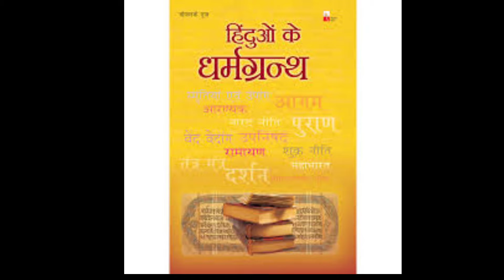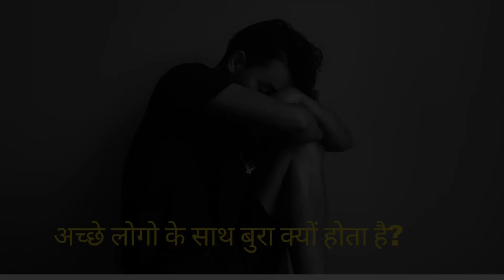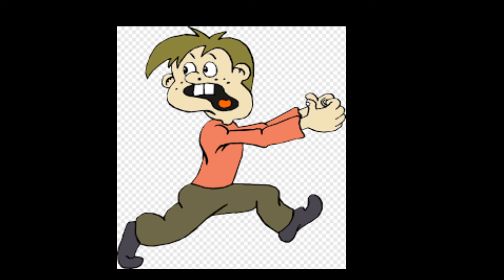क्या वास्तव में अच्छे लोगो के साथ बुरा होता है || Why Good People's Always In Trouble.